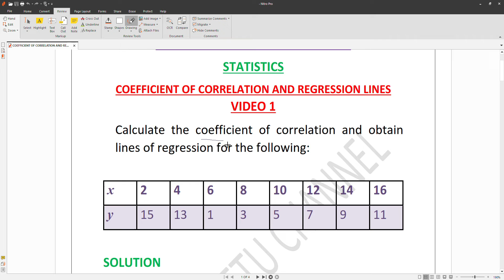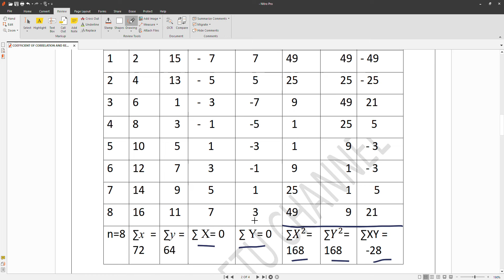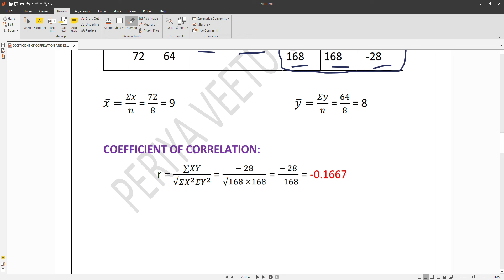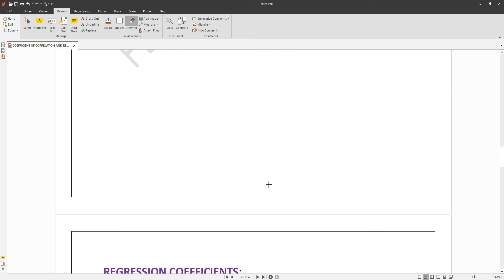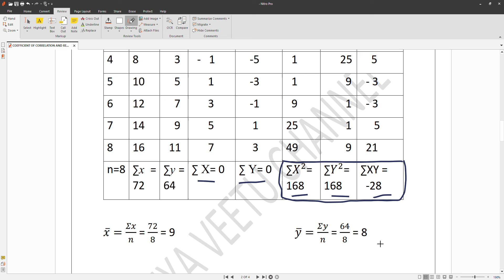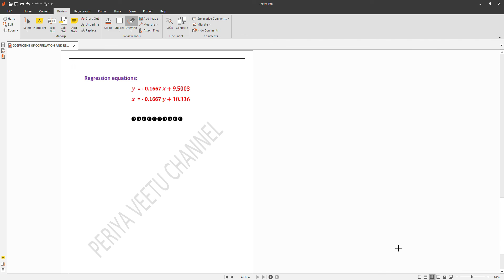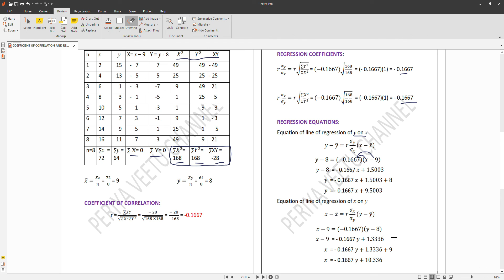STATISTICS - COEFFICIENT OF CORRELATION AND REGRESSION LINES - VIDEO 1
Calculate the coefficient of correlation and obtain lines of regression for the following:

x 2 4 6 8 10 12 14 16
y 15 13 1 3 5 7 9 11